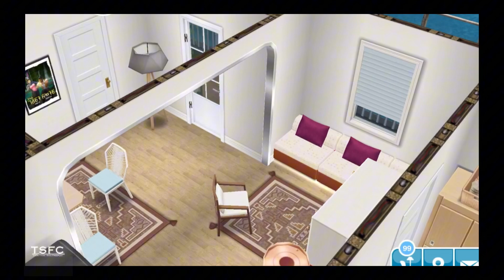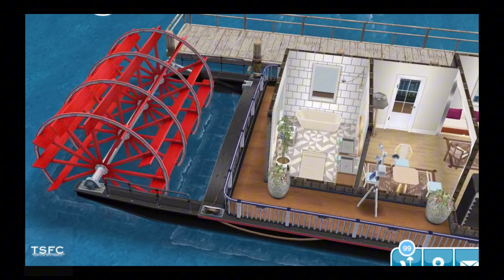Sims Freeplay House Tour|Modern Floating Home| Low Budget Build|1 Bed/1Bath| Remodel 🏡🛶🚢🚤🆕✅